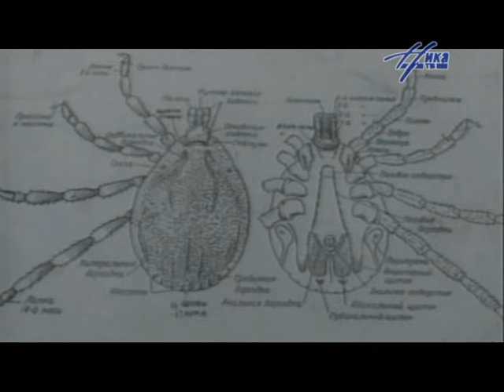Ранняя активность клещей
Пироплазмоз: это заболевание переносят клещи, владельцы собак, будьте внимательны!